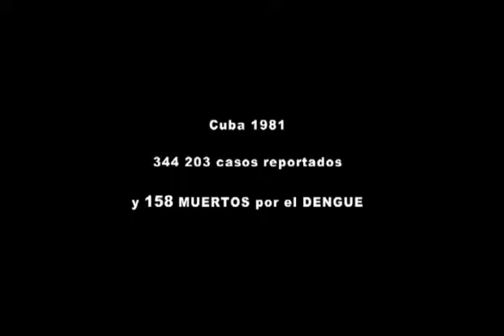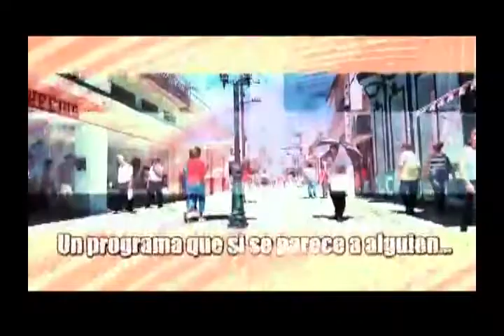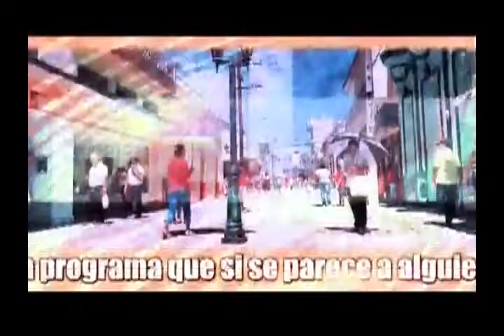Boletín Informativo y Programa Frecuencia 12 (11 de septiembre de 2019)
A continuación les compartimos nuestra transmisión de mediodía correspondiente a hoy 11 de septiembre de 2019.